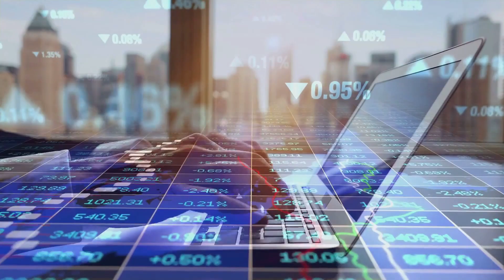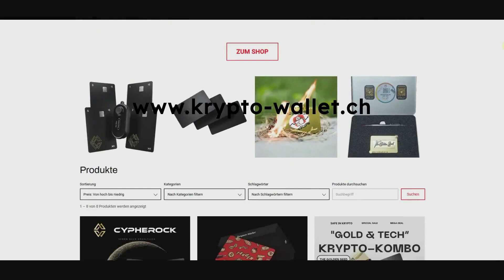Safe In Krypto Shop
WILLKOMMEN bei Safe In Krypto – deiner Quelle für frische Einblicke in sichere Krypto-Aufbewahrung und smartes Krypto-Investieren! Bei uns erweiterst du spielend deine Expertise. Unsere Mission: Dir verständliche und topaktuelle Infos über Kryptowährungen zu liefern. Von knackigen Wallet-Reviews bis zu sicheren Aufbewahrungstipps für deine Krypto-Investments – wir bringen dir alles bei, was du für einen genialen Start in die Krypto-Welt wissen musst.

-STEELWALLET | THE GOLDEN SEED
Erobere unverkennbare Eleganz und Unzerstörbarkeit für deine Seed Phrase! The Golden Seed ist ein einzigartiges Steelwallet, dass deine Seed Phrases auf besondere Weise sichert :

📣 Verpasse nichts und bleib im Krypto-Know-how! Folge uns jetzt auf Instagram, um exklusive Insights, Updates und coole Aktionen zu erhalten. 🔥🚀

-KRYPTOFIT-TEST
Teste deinen Wissensstand und sichere dir den kostenlosen Kryptofit Wissenstest:

-HARDWAREWALLET TANGEM
Tangem bietet eine sehr einfach und sicher zu bedienende Möglichkeit deine Kryptowährungen auf zu bewahren.
Wir sind offizieller Schweizer Reseller.

- CYPHEROCK X1 HARDWAREWALLET
Hol dir das derzeit sicherste Hardwarewallet am Markt. Wir sind offizieller und EINZIGER Reseller in der Schweiz

-SCHWEIZER KRYPTO SPARPLAN
Mit dem Mt Pelerin Wallet holst du dir den Krypto-Spaß! Kaufe und verkaufe Kryptos gebührenfrei bis zu 500.- CHF. Richte einen Sparplan ein und transferiere direkt auf dein Hardwarewallet. Oder sichere dir Aktien am Unternehmen mit dem MT Pelerin Token und erhöhe deine gebührenfreie Limite um 100.- CHF pro Token. Gleich loslegen!

-SELBER KRYPTO EXPERTE WERDEN
Möchtest du zum Krypto-Experten werden? Mit unserem CCFE (Certified Crypto Finance Expert) Kurs kannst du es schaffen! Diese umfassende Schulung dreht sich um die praktische Anwendung von Kryptowährungen und Blockchain in der Finanzwelt.
Und das Beste: Verwende den Code MaBi0223, um einen Rabatt von 100 CHF (für die digitale Version) oder 200 CHF (für die physische Version) zu erhalten.
Werde jetzt zum Krypto-Experten! 💼🚀

-SCHWEIZER BÖRSE MIT SICHERHEIT UND RENDITEBOOST🚀
Hol dir Kryptos mit Swissborg! Verdien Renditen aus deinen Kryptos. Schau in unseren Videos vorbei. Hier ist der Link für dein Prämienticket im Wert von 1-100 €! 🚀💰

-BANKING APP GEBÜHRENFREI PLUS KRYPTOINVEST
Für Krypto-Einsteiger bietet Yuh die perfekte Option! Eröffne ein Yuh Konto mit 0% Gebühren und einer gratis Debit-Kreditkarte. Beginne mit dem Handel von 35 Kryptowährungen und sichere dir ein Geschenk: den Swissqoin, wenn du den Code ⚠️oupt51⚠️ verwendest. 🎁📈
Erhalte 500 Swissqoins

Übernimm jetzt die Verantwortung für deine Finanzen und Kryptowährungen. Sichere dir eine zuverlässige Wallet für die Aufbewahrung und beobachte, wie dein Portfolio sicher wächst.